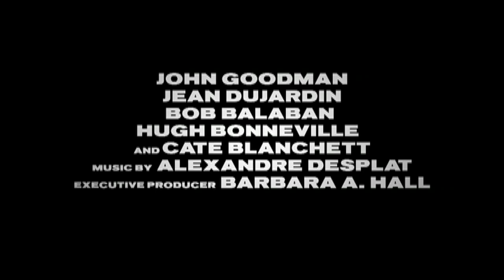Monuments Men : Featurette Lone Heroine [HD]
Based on the true story of the greatest treasure hunt in history, The Monuments Men focuses on an unlikely World War II platoon, tasked by FDR with going into Germany to rescue artistic masterpieces from Nazi thieves and returning them to their rightful owners. It would be an impossible mission: with the art trapped behind enemy lines, and with the German army under orders to destroy everything as the Reich fell, how could these guys -- seven museum directors, curators, and art historians, all more familiar with Michelangelo than the M-1 -- possibly hope to succeed? But as the Monuments Men, as they were called, found themselves in a race against time to avoid the destruction of 1000 years of culture, they would risk their lives to protect and defend mankind's greatest achievements.

Director: George Clooney (The Ides of March)
Written by: George Clooney & Grant Heslov (The Ides of March), Based on a non-fiction book by Robert M. Edsel
Producers: George Clooney & Grant Heslov (Argo, The Ides of March)
Cast: George Clooney, Matt Damon, Cate Blanchett, Bill Murray, John Goodman, Jean Dujardin and Hugh Bonneville

Presented by Fox Star India Studios India.